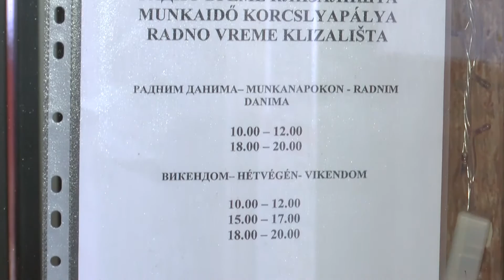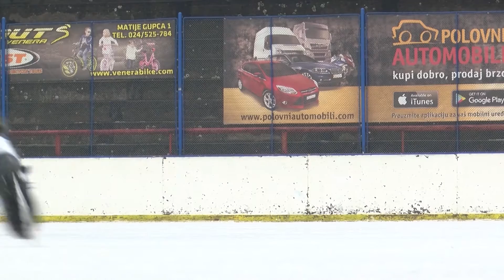Klizanje za praznike